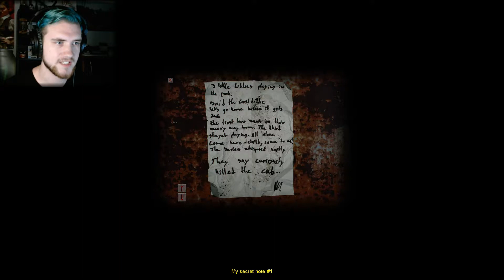WHERE'S THE LANDLORD? | Cry Of Fear | Ep 4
Seriously, this place sucks!

Music Used

Outro